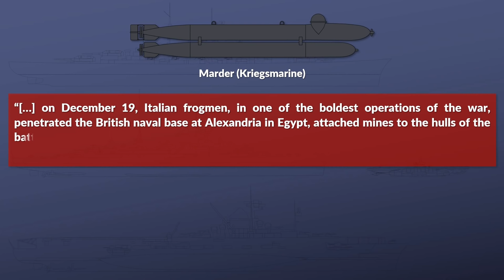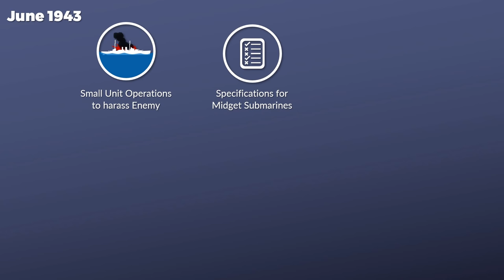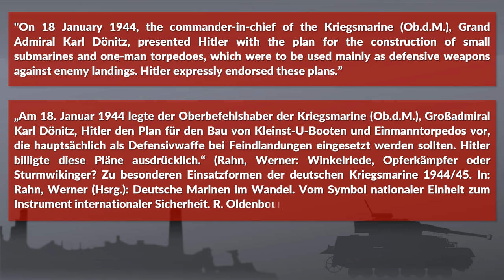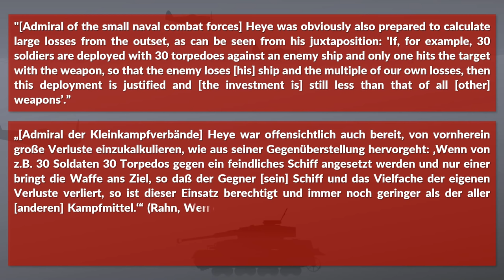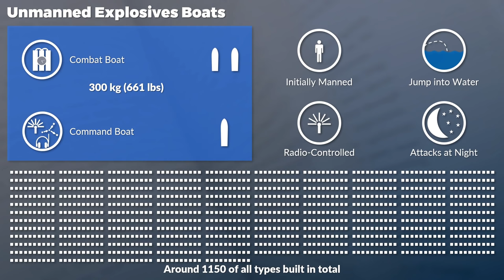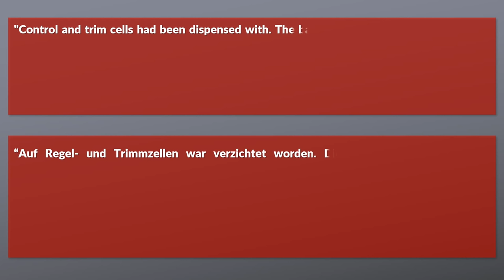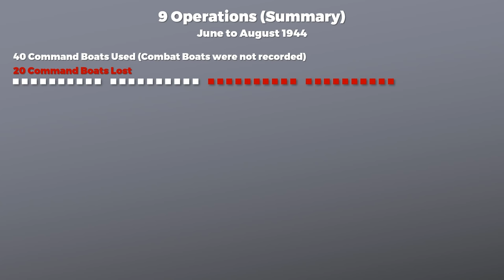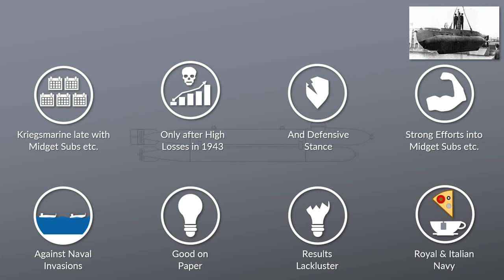Kriegsmarine's Wunderwaffen or Desperation Weapons?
The Kriegsmarine in the late stages of the Second World War employed several midget submarines and explosive speed boats, these vehicles are often called “desperation weapons”. In this video we look at their background, missions, effectiveness and other issues. Additionally, we take a closer look at the Biber (Beaver) Midget Submarine of the Kriegsmarine.

» SOURCES «

Rahn, Werner: Winkelriede, Opferkämpfer oder Sturmwikinger? Zu besonderen Einsatzformen der deutschen Kriegsmarine 1944/45. In: Rahn, Werner (Hsrg.): Deutsche Marinen im Wandel. Vom Symbol nationaler Einheit zum Instrument internationaler Sicherheit. R. Oldenbourg Verlag: München, 2005.

Wagner, Gerhard (Hrsg.): Lagevorträge des Oberbefehlshabers der Kriegsmarine vor Hitler 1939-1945. J. F. Lehmanns Verlag: München, 1972

Das Deutsche Reich und der Zweite Weltkrieg – Band 10/1: Der Zusammenbruch des Deutschen Reiches 1945 und die Folgen des Zweiten Weltkrieges. Teilband 1: Die militärische Niederwerfung der Wehrmacht. Deutsche Verlags-Anstalt, Stuttgart 2008.

Fock, Harald: Marine-Kleinkampfmittel. Nikol Verlagsvertretungen: Hamburg, 1996.

Symonds, Craig L.: World War II at Sea. A Global History. Oxford University Press: New York, 2018

Rohwer, Jürgen: Critical Convoy Battles of WWII. Crisis in the North Atlantic, March 1943. Stackpole Books: Mechanicsburg (US), 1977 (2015).

Hartwig, Dieter: Großadmiral Karl Dönitz. Legende und Wirklichkeit

Milner, Marc: Battle of the Atlantic. The History Press: Gloucestershire, 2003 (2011).